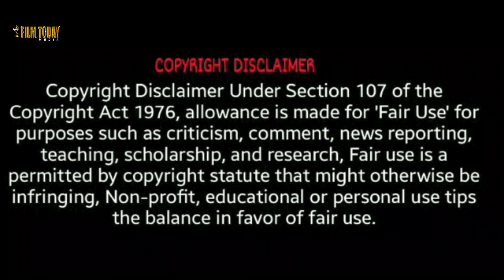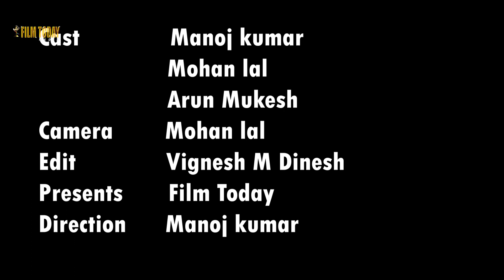தமிழ் புத்தாண்டு தவிப்புகள் | இனிய புத்தாண்டு நல்வாழ்த்துக்கள் | FILM TODAY MEDIA